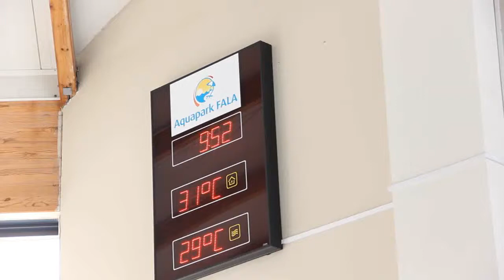Miss session of the Technical University